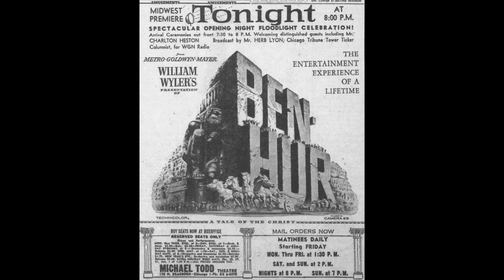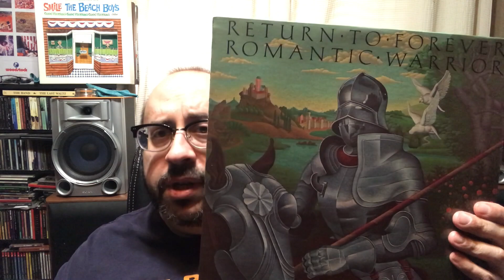Classic Album: Return To Forever/The Romantic Warrior(1976)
My thoughts in the classic album by Chick Corea's Return To Forever. Rest In Peace Chick Corea.